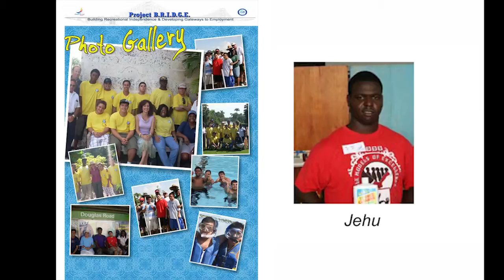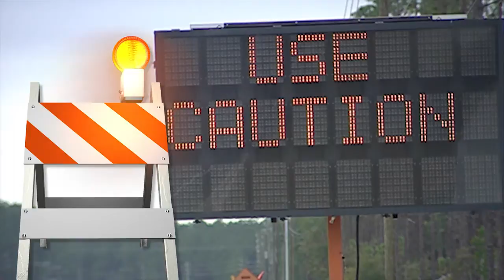JJ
Let's Get Everyone to Work: Resource Toolkit for Students and Families